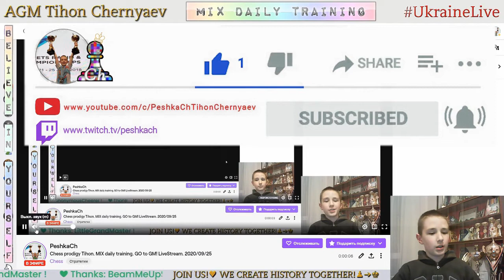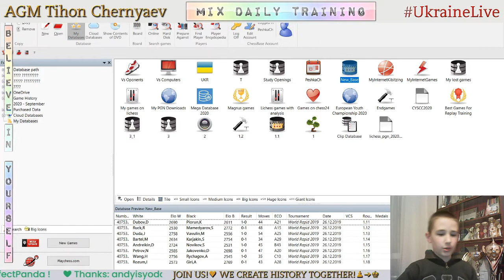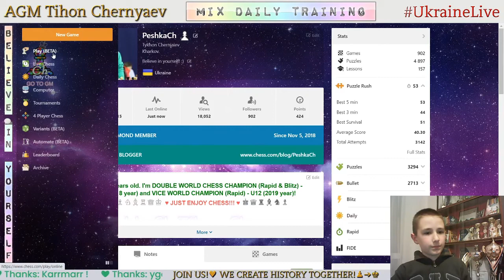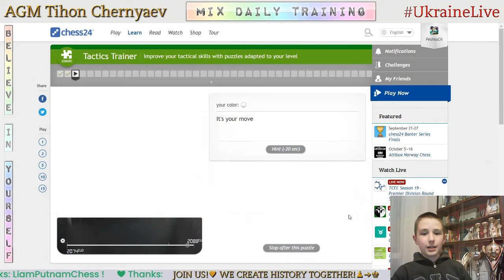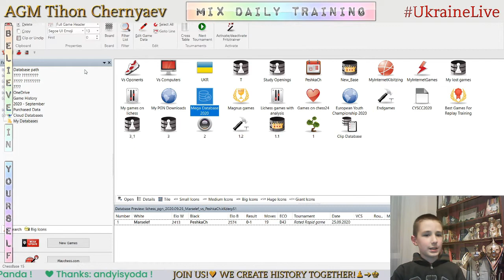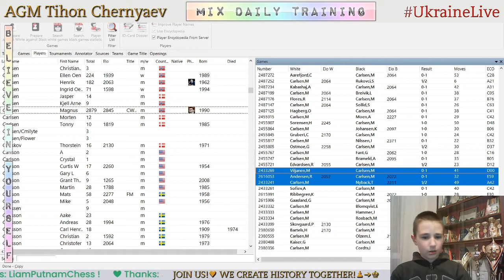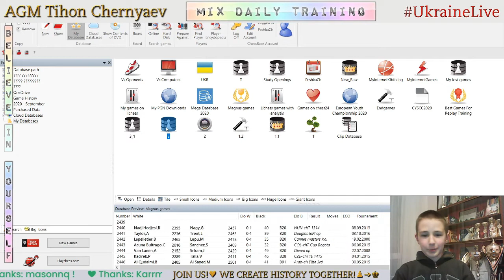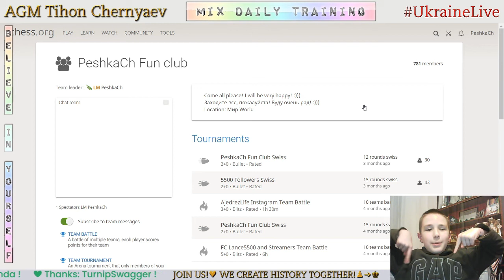Chess prodigy Tykhon. MIX daily training. GO to GM! LiveStream. 25/09/2020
The highlights of the stream:
  0:30 - Game with a live opponent "WGM Marselef"
  6:15 - Score 72 in Coordinates
  7:18 - Analysis of the game
  9:49 - Game with computer Komodo20
21:17 - Game with computer Komodo19
31:07 - Puzzles
37:40 - Analysis of Magnus Carlsen's games